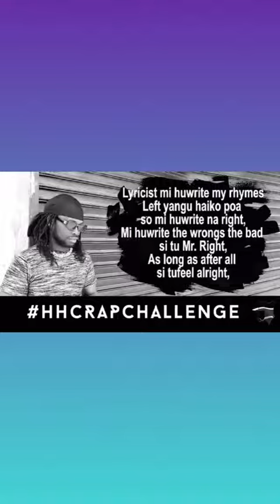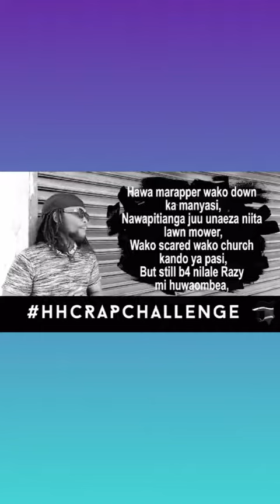KenRazy HhcRapChallenge on Sawa beat by Kaa La Moto